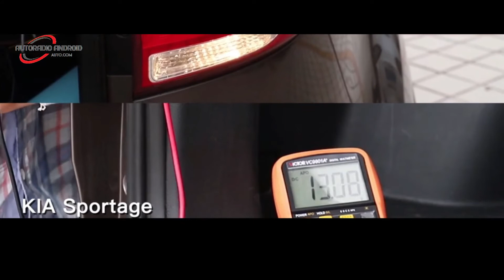Démonter Changer Autoradio Kia Sportage inifinity 2011 2012 2013 avec GPS Android Apple Carplay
L’installation d’un autoradio pour kia sportage n’est pas vraiment chose facile. Mais si vous avez les mains habiles et que vous ne voulez pas dépenser des centaines d’euros auprès d’un installateur, vous pouvez le faire par vous-même.
Pour mieux vous guider, voici une vidéo complète qui vous permet de monter et de démonter votre poste pour Kia sportage :
Les étapes à suivre pour démonter l’autoradio d’origine de votre kia
- Couper le contact et débrancher la batterie
Quand vous allez démonter votre autoradio, afin d’éviter les courts circuits ou tout autre accident relatif à un choc électrique, songez tout d’abord à couper le contact et débrancher la batterie.
- Démonter le tableau de bord
Pour un poste radio pour Kia sportage infinity 2011, 2012 et 2013, il faut obligatoirement enlever le tableau de bord avant l’extraction du poste. Pour ce faire, vous devriez vous munir d’un tournevis et deviser tout le dispositif.
- Débrancher l’unité de tête du poste d’origine
Avec un extracteur, vous pouvez ensuite débrancher l’unité de tête et le retirer délicatement de la façade. Et faites bien attention à ce que les clips soient tous débranchés avant de l’enlever pour ne pas abimer le poste d’origine.
- Déconnecter les câbles et les connecteurs
Au terme de cette étape, il ne vous reste plus qu’à déconnecter les différents câbles et les connecteurs ainsi que l’antenne radio et l’antenne GPS.
Comment installer le nouveau poste pour kia sportage ?
- Connecter les connecteurs principaux
Pour ne pas vous induire à l’erreur, lors du branchement de l’autoradio, connecter d’abord le boitier d’alimentation. Après, vous pouvez vous occuper des hauts parleurs ainsi que des connecteurs multimédias et GPS.
- Monter la caméra de recul
Pour faciliter les choses, il est très conseillé d’installer la caméra de recul au moment du branchement du poste. Pour ce faire, branchez d’abord son fil d’alimentation puis faites un trou sur votre plaque d’immatriculation pour l’installation du capteur. Connectez ensuite le fil secondaire sur le feu arrière de votre kia afin qu’il puisse proposer la fonction autoswitch.
- Monter le kit de montage du poste et tableau de bord
Après cela, il ne vous reste plus qu’à monter le poste et le fixer avec des vis. Et pour finir, il ne vous reste plus qu’à remettre en place votre tableau de bord.
Les étapes pour configurer l’autoradio
Une fois le poste branché, vous pouvez l’allumer. Pour commencer, il serait intéressant de faire les configurations de base (interface, gestion des profils et comptes, gestion des préférences…). Par la suite, vous pouvez après installer le logiciel GPS de votre choix (Tomtom, Waze, Google maps…). Et pour finir en fonction de l’OS que vous aurez choisi, il vous faudra configurer Apple Car play ou bien Android auto afin de faciliter l’interconnexion du poste avec votre smartphone ou IPhone.